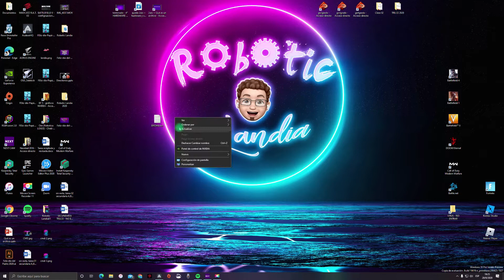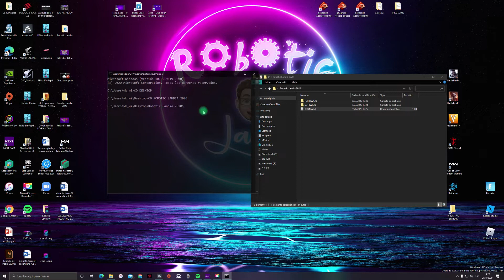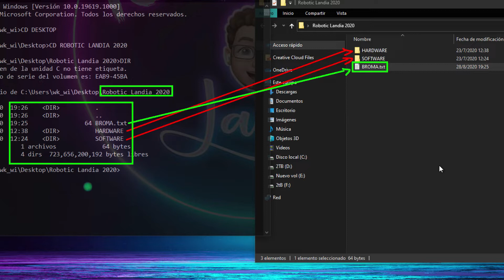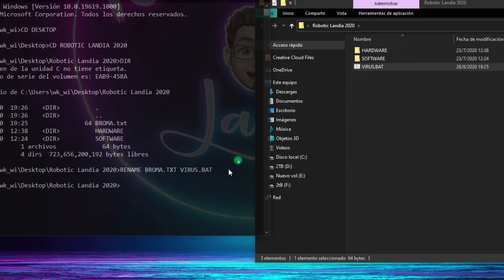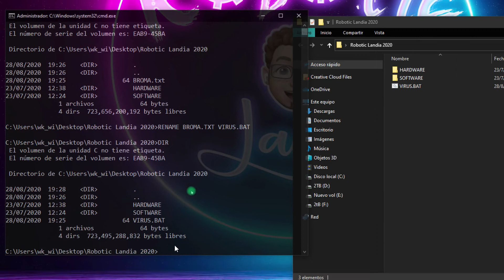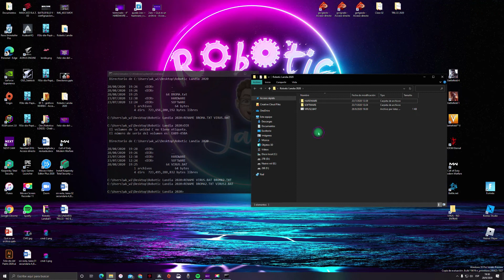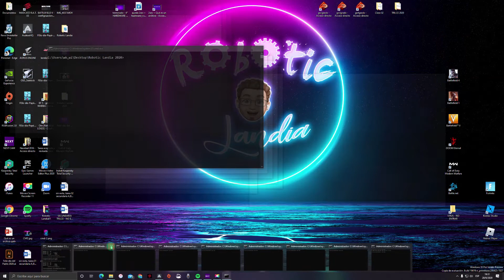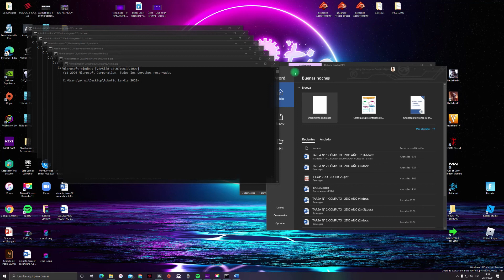CMD - BROMA MÚLTIPLES VENTANAS